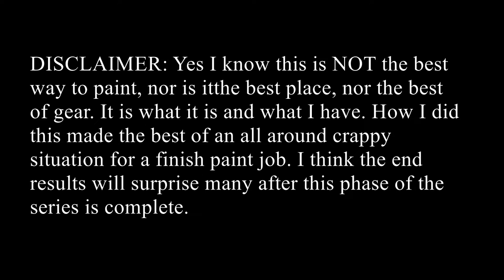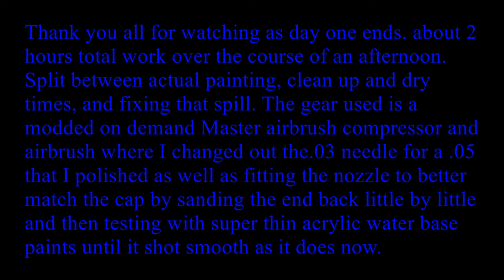Washburn RR11v Resto Base Red Part 1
Please don't rip on how I paint. I made the best of the not so optimal conditions and gear to do what I do. I think the end of the resto will surprise you when the is all back together again. (If it really bothers you feel free to gift me a slightly bigger air compressor and tank and better airbrushes for Christmas 😜 ) (Oh and a shop with a paint booth to paint in as well 😜🤣)

The gear I use is a cheapie Master brand on demand air compressor and airbrush. I modded the airbrush by changing the needle and nozzle from a .03 to a .05 to get larger coverage area. I polished the replacement needle and seat as well asbetter matched the nozzle to the cap by lightly sanding the tip back with 2000 grit paper to get it closer to the end of the cap so the venturi effect to atomize and push the paint thru is more smooth and even and predictable.

Total work time was about two hours between painting, dry time between coats, sanding and fixing the spill spread out over about four hors of that afternoon.